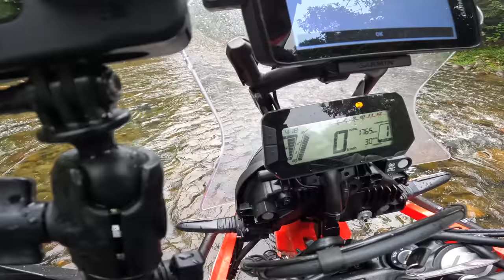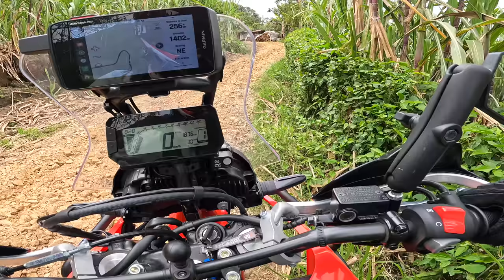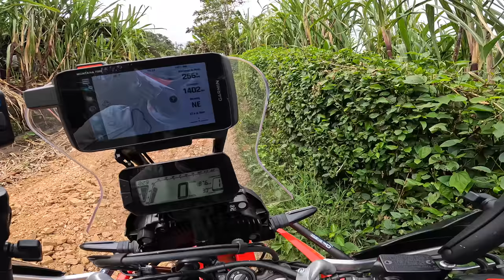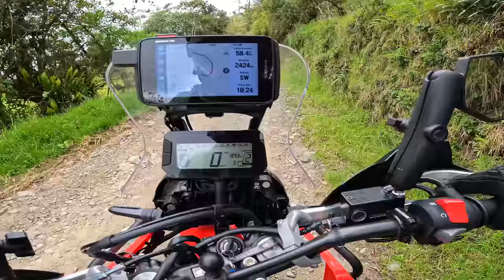You have to pay to enter this Ecuadorian village! |S6 - E7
In this episode, I am finally reaching Quilotoa, after a long day full of obstacles and challenges (and with wet boots still!). I came to Ecuador for adventure motorcycling, and well, that's what I am getting! To my surprise though.. I have to pay 2 dollars to enter the village Quilotoa.. that's a first!